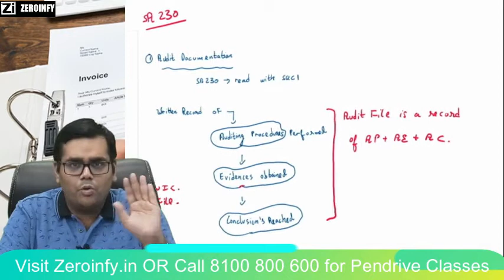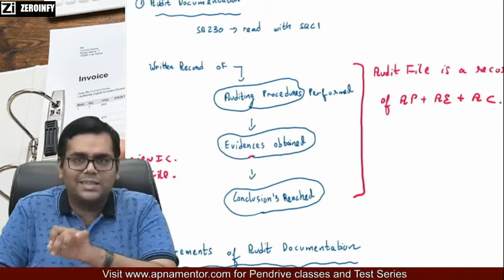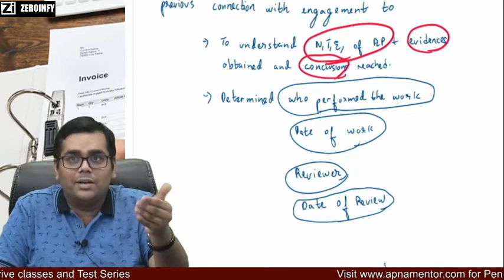Revise SA 230 (Audit Documentation) in 7 minutes | CA Inter | CA Final | by CA Sanidhya Saraf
Visit our portal, Zeroinfy.in to buy complete video lectures of CA Sanidhya Saraf Sir. Best Price Guaranteed.

Or students can just search CA Sanidhya Saraf on our website.